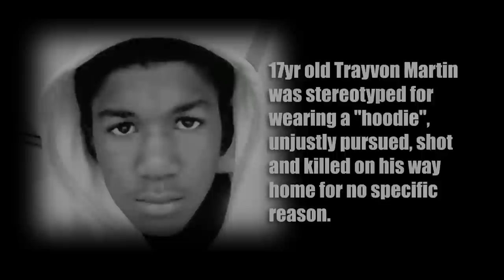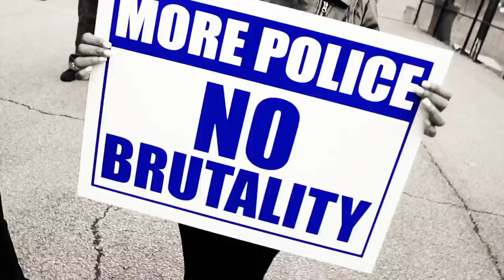Good Grief - Modern Day Rebels ft. Leon Ford